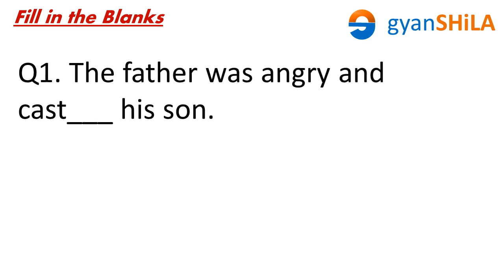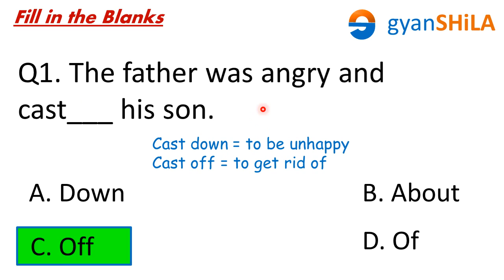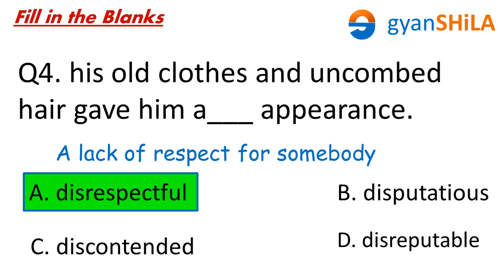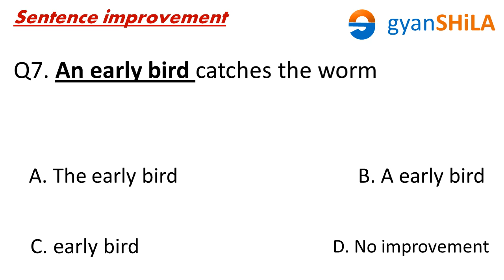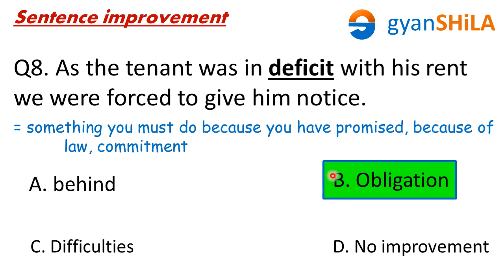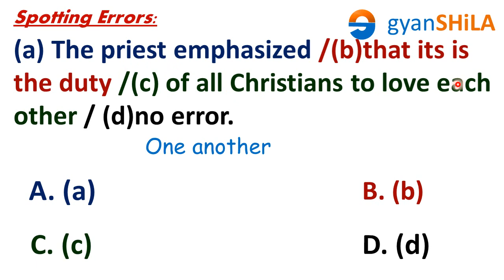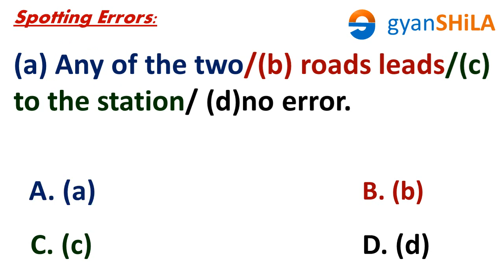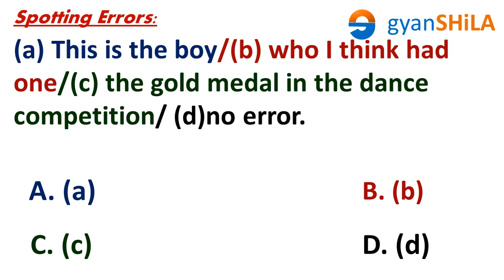SSC CGL 2018 TIER 1 | English MOCK TEST 4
SSC English MocK test 4

BEST FOR SSC CGL 2017 ASPIRANTS